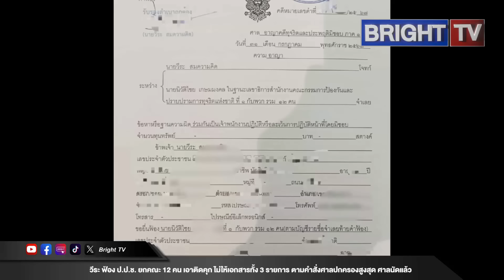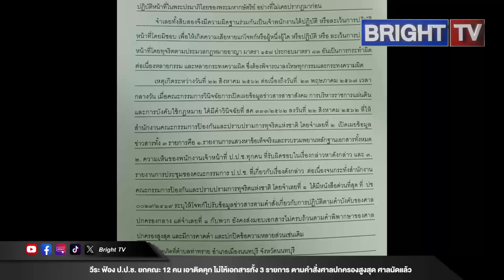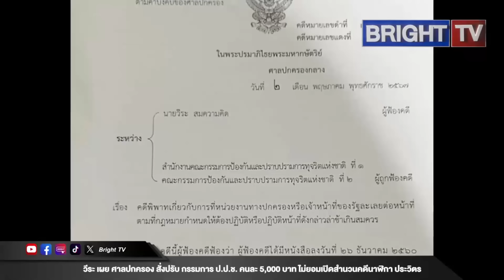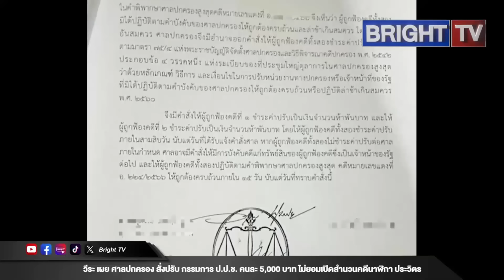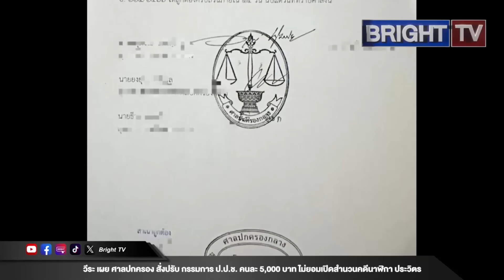ศาลนัดแล้ว! ฟังคำสั่ง 2 ก.ย.67 วีระ ฟ้อง ป.ป.ช. ยกคณะ 12 คน เอาติดคุกคดีนาฬิกายืมเพื่อน ตามคำสั่งศาล